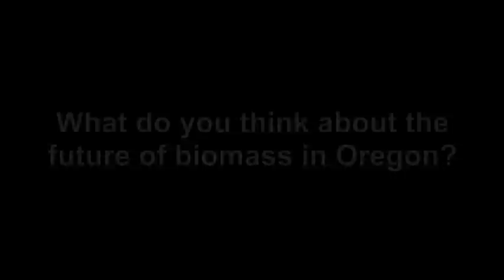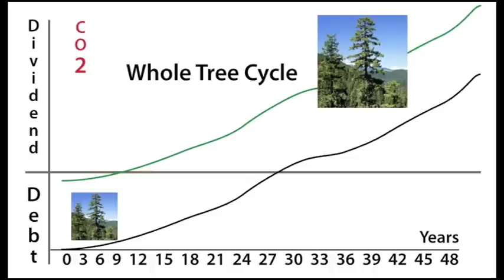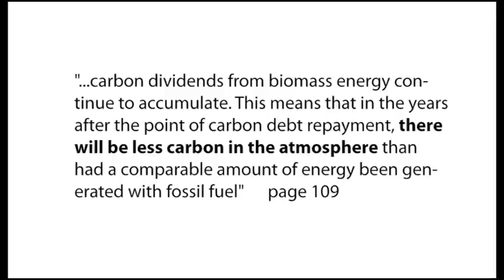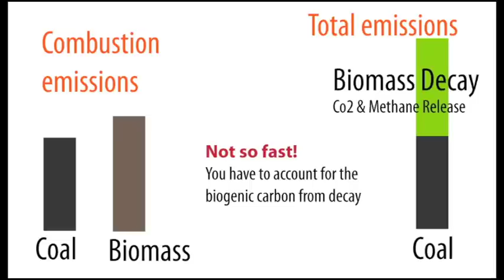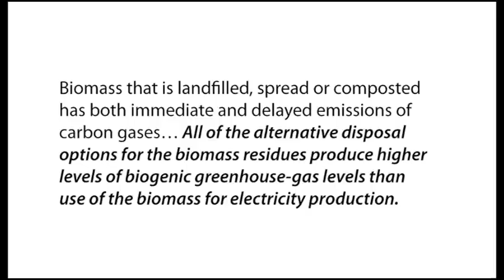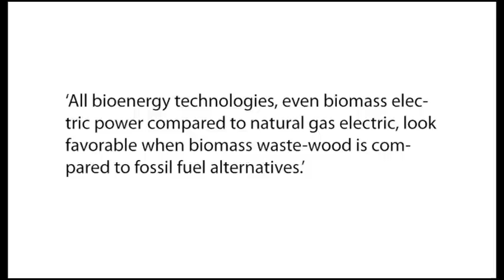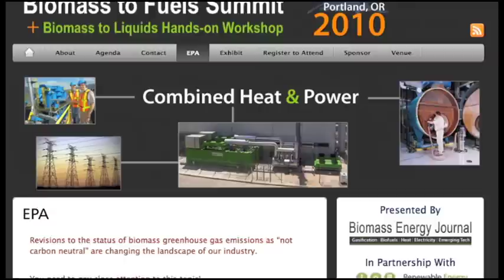EPA Biomass Ruling - Manomet Study - Responses & Corrections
Today we cover the EPA Biomass ruling and address the headline from the Manomet Study that said "Biomass Worse than Coal." Congressman Schrader of Oregon weighs in.